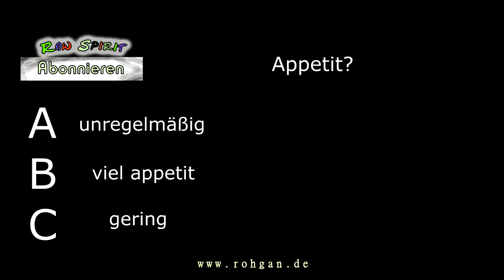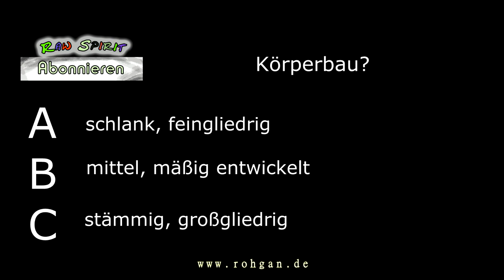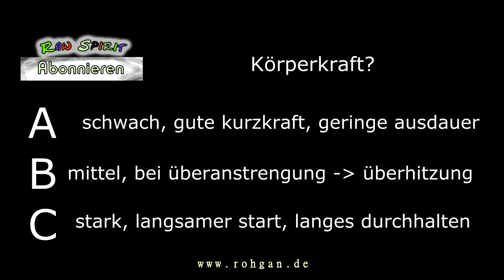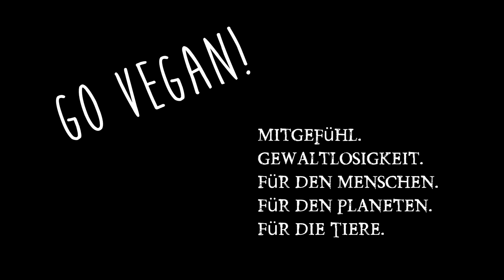Einführung Ayurveda ❃ Der große Konstitutionentest ❃ Ernährung, Medizin, Leben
Heute kannst Du im Teil 3 der Ayurveda Reihe Dein Dosha also Deine Konstitution im Ayurveda bestimmen! Links zu den beiden erwähnten Büchern